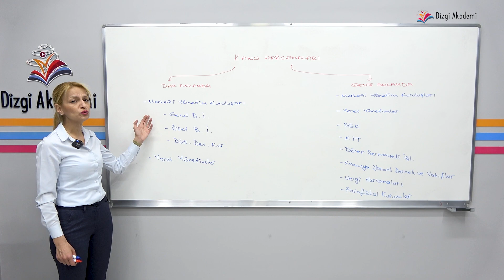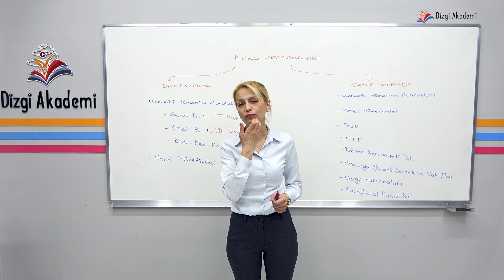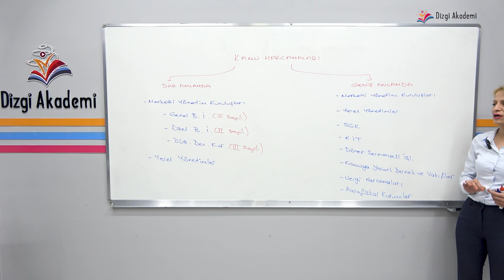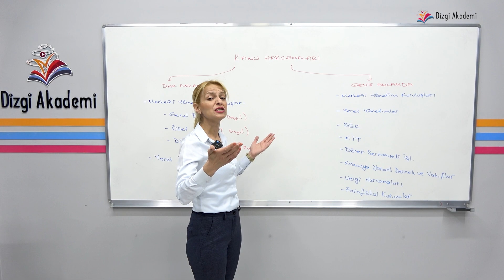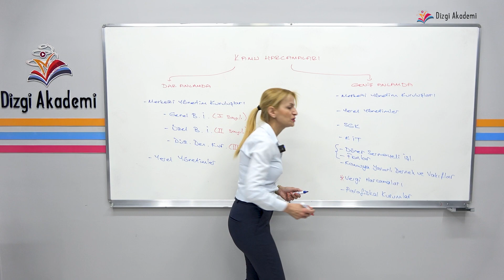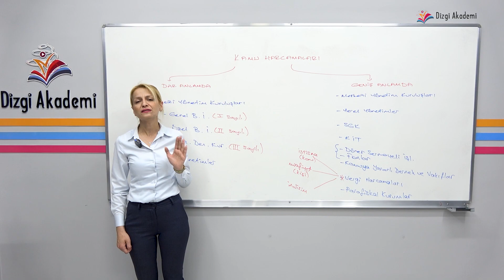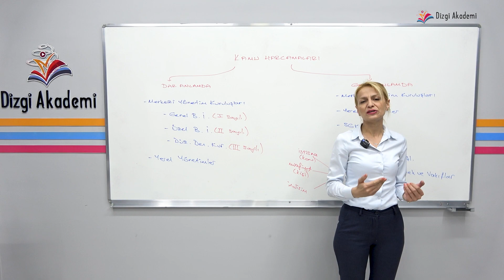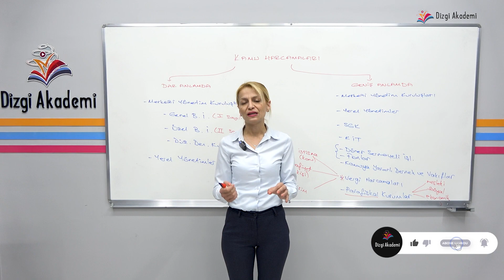15 ) 2025 Maliye | Kamu Harcamalarının Kapsamı | Makbule Ekici